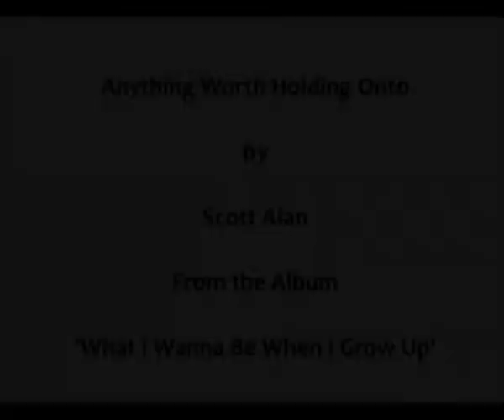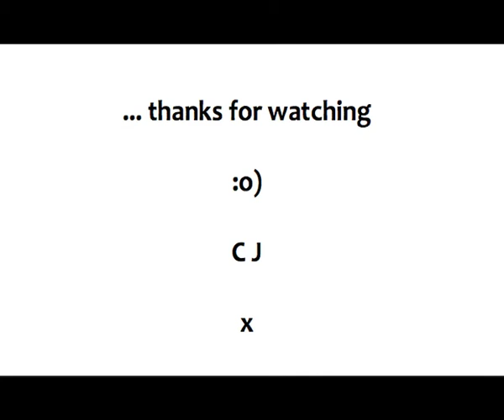Anything Worth Holding On To - written by Scott Alan, performed by Chloe Jean C J